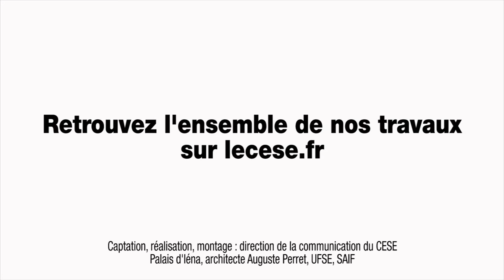Questions à Claude GORGES, Pôle emploi - cese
3 questions à Mme Claude GORGES, Directrice Partenariats Territorialisation et Relations Extérieures à Pôle emploi, auditionnée par la Section des affaires sociales et de la santé du CESE dans le cadre la saisine : "L'impact du chômage sur les personnes et leur entourage : mieux prévenir et accompagner".